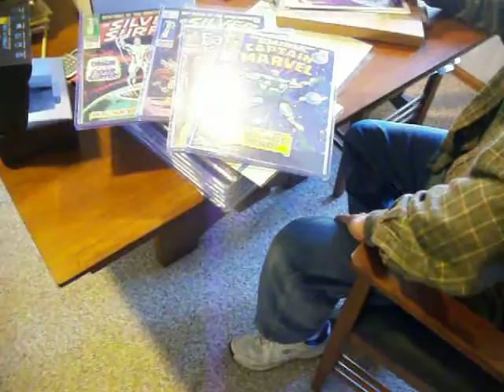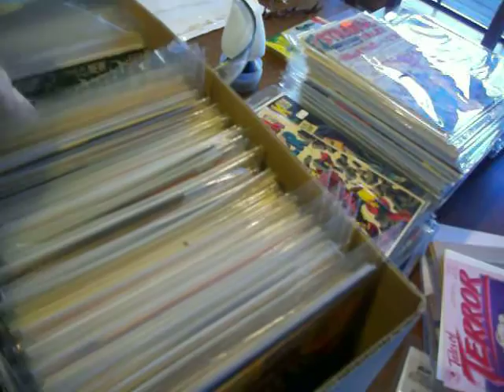Comic Collection Disney Artist Corey Wolfe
Here is a short video of Corey Wolfe's personal comic collection. Corey is a great artist and has created art pieces you already know about, you just may not know he did them yet! He is responsible for the iconic Fantasia Mickey illustration (VHS Cover) and has done work ranging from comic book covers (in this video he is signing one for me) to paintings. He is currently working for Disney again I had the unique opportunity to purchase his comic book collection.
Google: Corey Wolfe to see more!